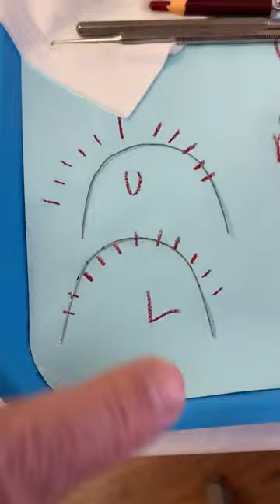Braces Before and After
AdultBraces Treatment time: 8 months only!
𝗪𝗮𝗻𝘁 𝗙𝗮𝘀𝘁 𝗥𝗲𝘀𝘂𝗹𝘁𝘀? Call ☎️ 877-SMILE10 now!